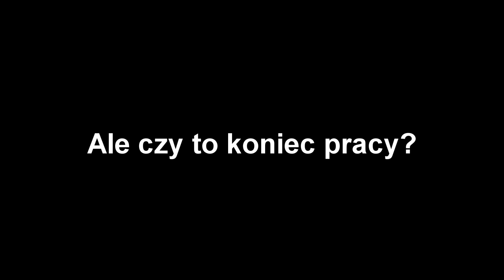mójUMLub - Maciej Kozioł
mójUMLub to nowy cykl na naszym FB, którego bohaterami są nasi studenci i absolwenci. Jak studiuje i żyje im się w Lublinie? Jakie mają pasje? Zobaczcie, jak wygląda ich dzień na uczelni, i co robią w wolnym czasie! 👨‍⚕📚

Bohaterem kolejnego odcinka jest Maciej Kozioł - absolwent kierunku lekarskiego i autor bloga medycznego 30 Uciśnięć, który swoje dni spędza w szpitalu... lub podróżując po świecie!

Poznajcie Maćka!